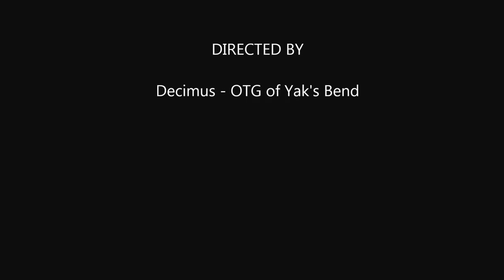GW2 Mesmer tPvP Shadowplay Video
Here's my first GW2 video using Nvidia Shadowplay and MS Movie Maker.
Most footage was taken Jan 15th, 2014.
Imperfect video editing, and certainly imperfect gameplay, but aspiring Mesmer's might still learn a thing or two.